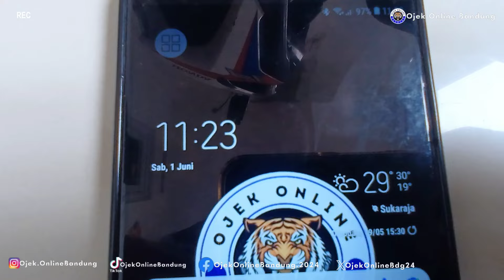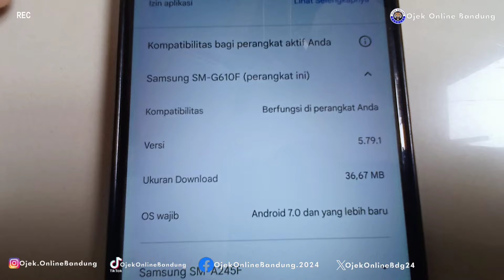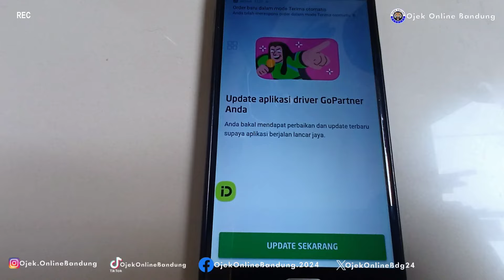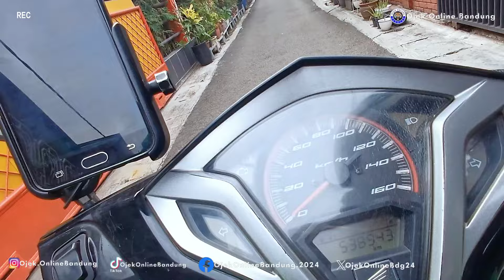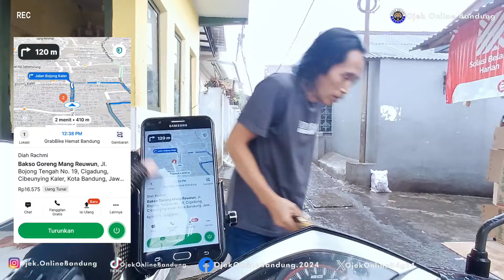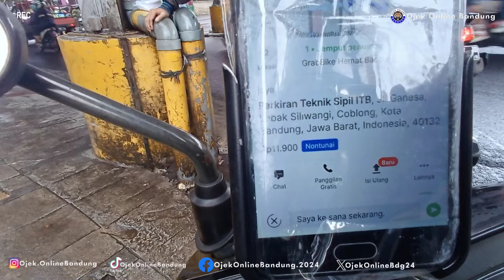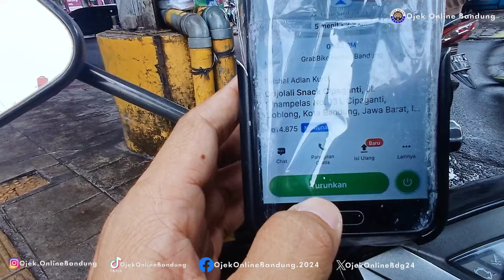PERSIB JUARA AKUN GRAB MENDADAK GACOR, INDRIVE ORDERAN PERTAMA RINGAN LUR...|Ojek Online Bandung